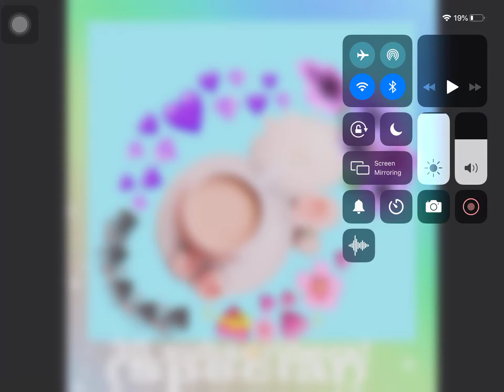(30 SUBS SPECIAL)